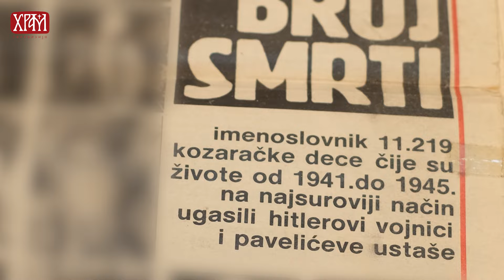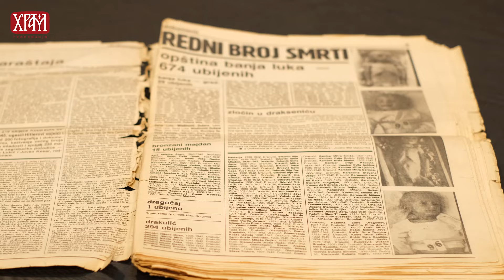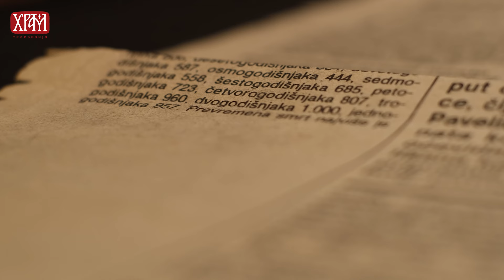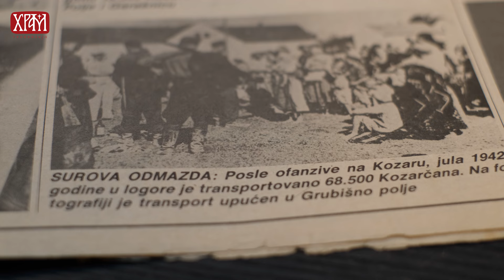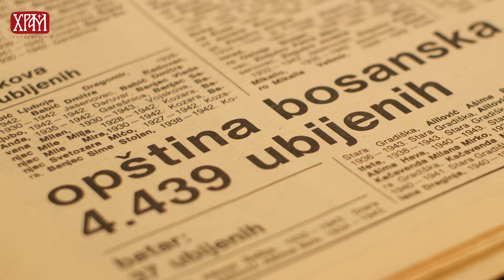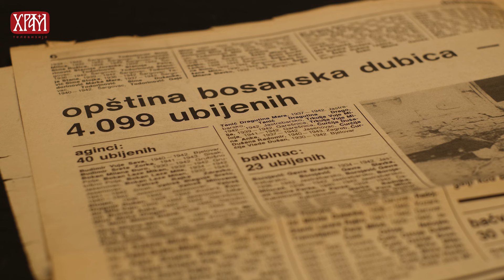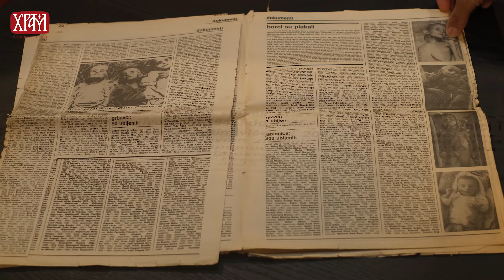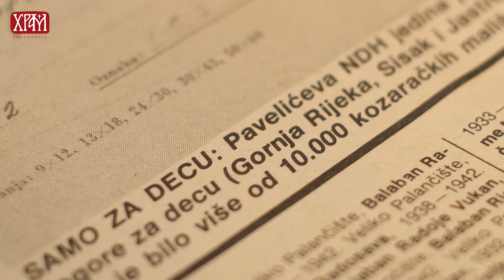Редни број смрти - Да памтимо!